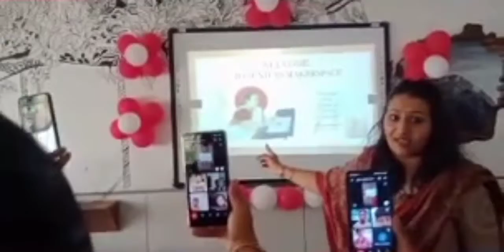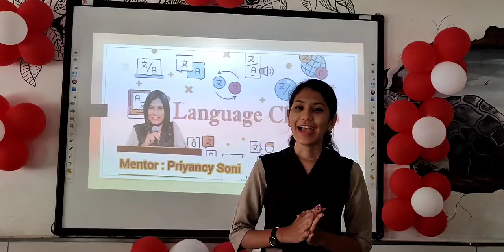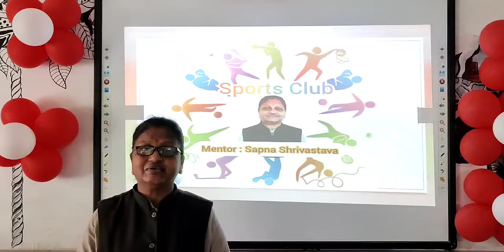Sunita's makerspace Club launching video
Sunita's Makerspace is club launched by the Gajera Trust to enhance different skills of the Kinder Gajerians. It has different clubs which takes into account varied skills and helps in holistic development of learners.